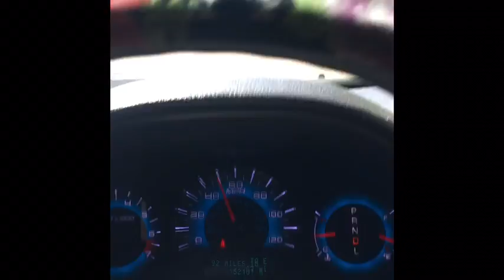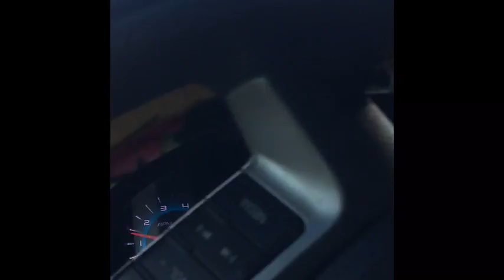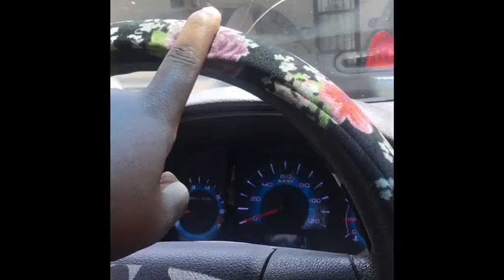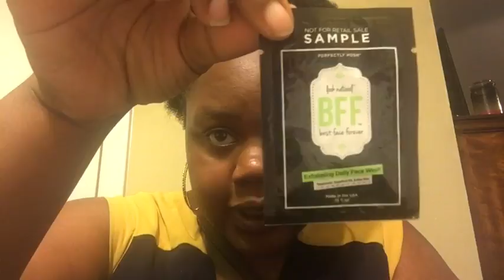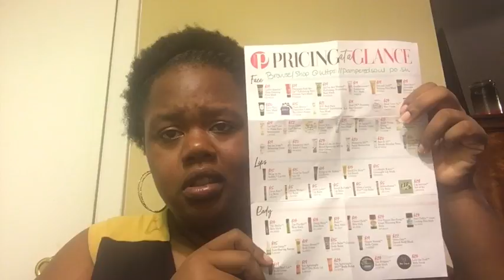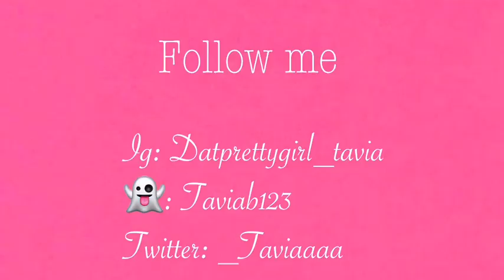Sunday Vlog/ Review on posh face mask